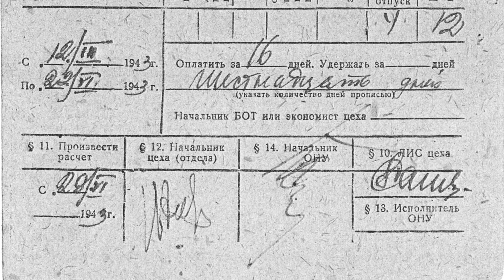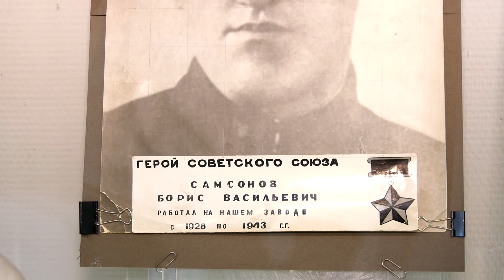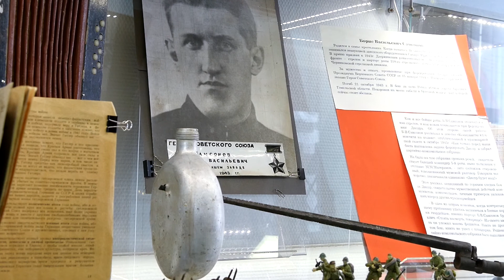Тыл наша линия фронта Безымянная высота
Вторая часть нашей экскурсии посвящена Безымянной высоте, воспетой в знаменитой песне. Вы узнаете, как трагические события, произошедшие там, связаны с нашим городом.